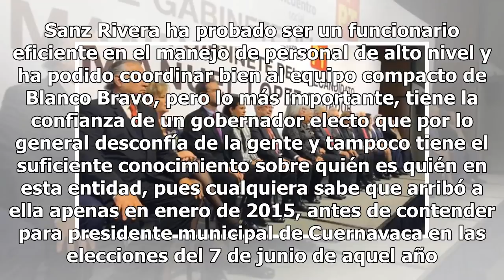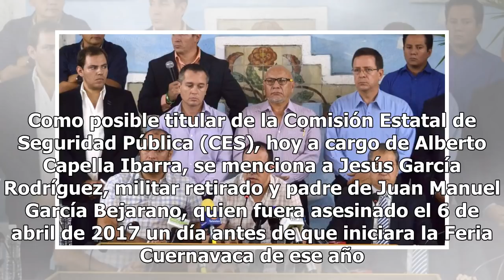POSIBLE GABINETE DE CUAUHTÉMOC BLANCO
23 julio, 2018 Guillermo Cinta Aumentar tamaño de texto Quienes conocen al alcalde de Cuernavaca y ahora gobernador electo están ciertos de que el listado de personas que le acompañarán por lo menos en la primera etapa de su gobierno está ya integrada y, a pesar del sigilo con que se operan las deci...